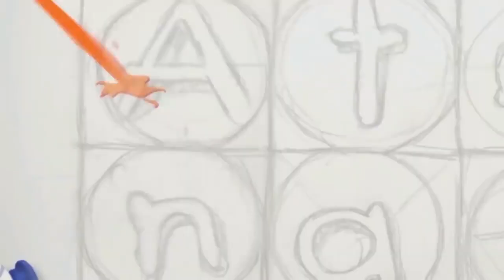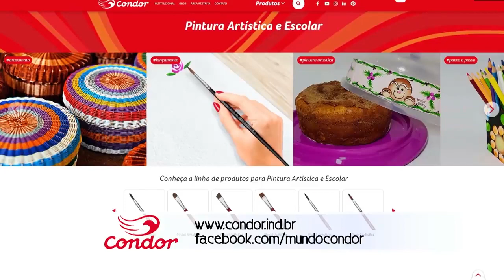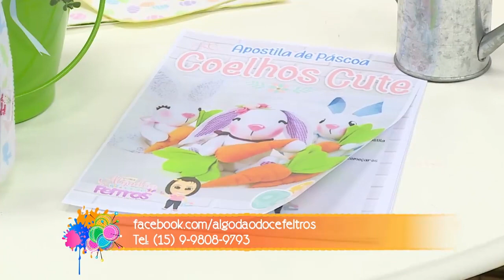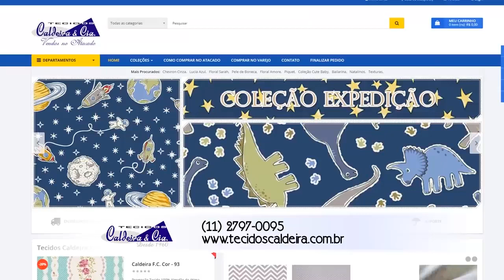Magali Jeremias ensinando fazer uma linda coelhinha com Tecidos Caldeira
Nesse programa junto ao Ateliê na TV, a querida Magali Jeremias ensinou um passa a passo dessa encantadora Coelhinha para te inspirar  para a Páscoa que se aproxima. Faça o seu também.

Se você lojista ainda não vende em sua loja ou ateliê, corre para o nosso ou procure um de nossos representantes, vendedores e adquira nossos tecidos que são sucesso de vendas.